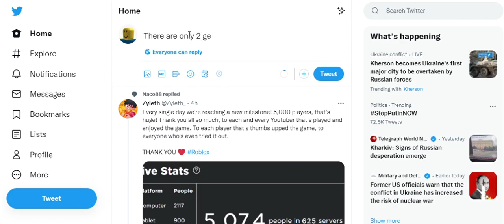Posting "There are only 2 genders" on Twitter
im gonna be hunted down